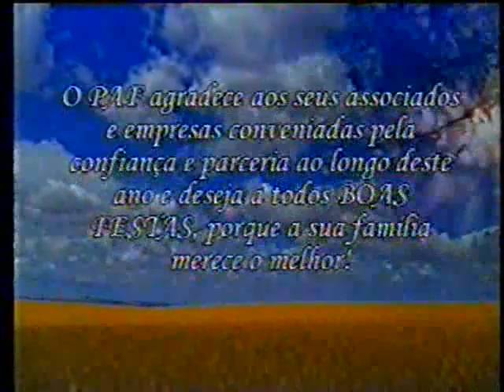RAROS VIDEOS - Raros videos propagandas de lojas de nova friburgo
COMO SOU RESTAURADOR APARECE VIDEOS DE TODOS OS TIPOS  DE  8MM, DE VHS, DE  SLADE, VINIL , MONOCULOS E MUITOS OUTROS..
RARIDADES VIDEOS.. eudesdovinil zap
bariri FM friburgo